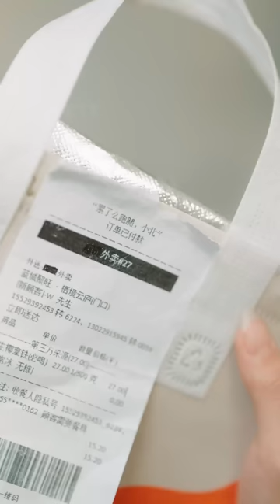【Multi Sub】[FULL |龙啸] 商界女王被刺殺，外帶小哥出手相救，只此一眼，便一眼萬年！魏紫汐開始尋找顧北，卻意外得知這個男人身分竟然是...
【大綱】三年因為蘇老爺當年的救命之恩，選擇入贅蘇家三年。為了報恩前，顧北，也為了讓蘇家有接觸他真實身分的資格，顧北暗中幫助蘇家。三年後的今天，顧北送完最後一單跑腿單，順手救了被東瀛忍者綁架的商界女王魏紫汐，安排手下掃尾後，便深藏功與名的離開，殊不知，魏紫汐對他一見鍾情，想要以身相許，送上經營多年的念雲集團，並牽扯出魏家往事。
男主角：安子楊
女主角：薛瑞玉